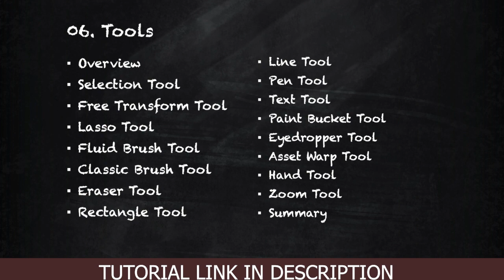Introduction to Adobe Animate Course